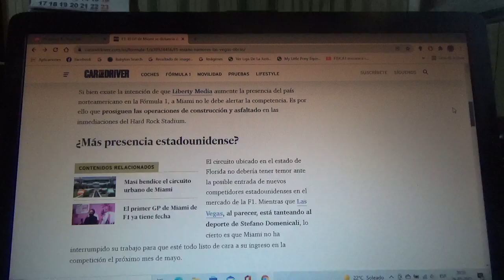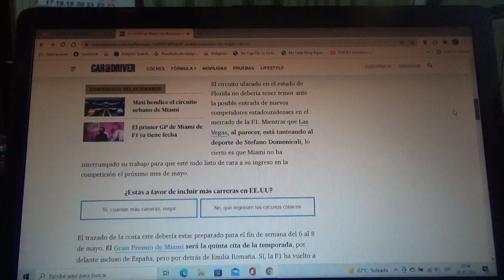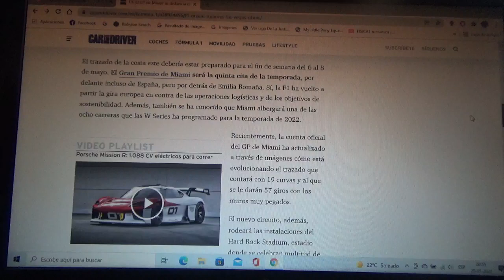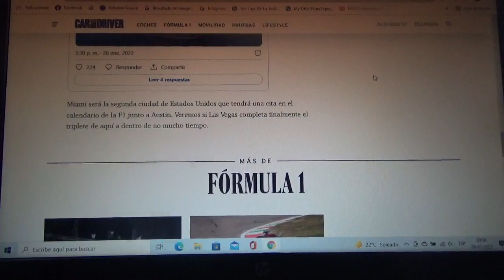Miami toma distancia con los rumores de Las Vegas y la Fórmula 1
Los promotores del nuevo evento que se realizará en los alrededores del Hard Rock Stadium se desmarcan de cada insinuación